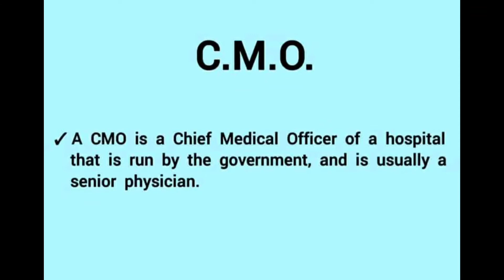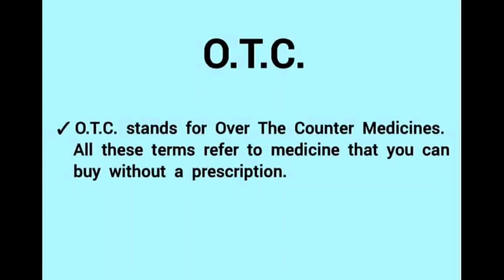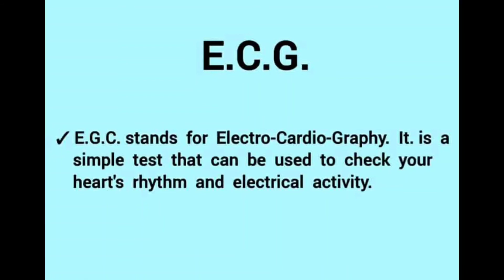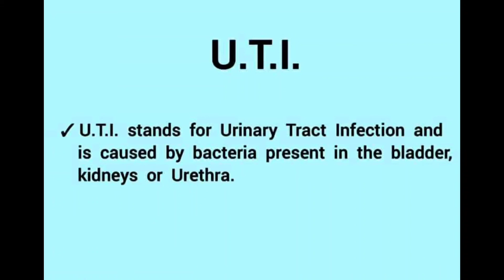लोकसेवाको लागि महत्वपूर्ण HA,AHW,STAAF NURSE , ANM ,को लागि सधै कामलाग्ने Golden Point